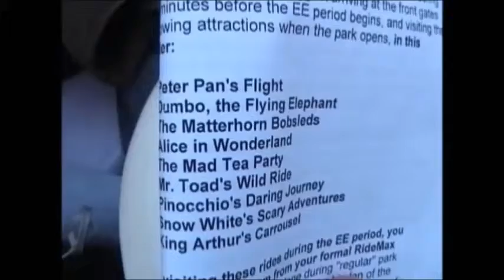Best Disney Day 2 of 2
a very long, but very great day at Disney.  Open the park, sunrise on the Matterhorn, win Dream Fastpasses and ears, all happened in Christmas of 2006